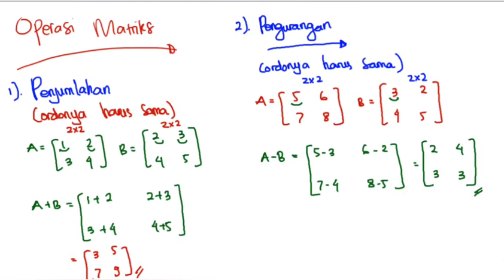Operasi Pada Matriks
Hallo Gaess
karena kita bakal bahas semua dari dasar dan step by step
kalian juga bisa request materi apa yang pengen dibahas dengan cara tinggalin komentar atau langsung dm ke Instagram aku @faizah_wahidah

Semoga kalian suka sama Vidionya dan bisa bermanfaat buat kalian :)